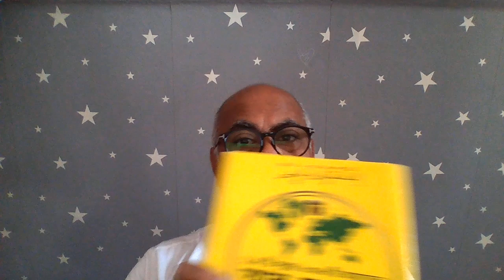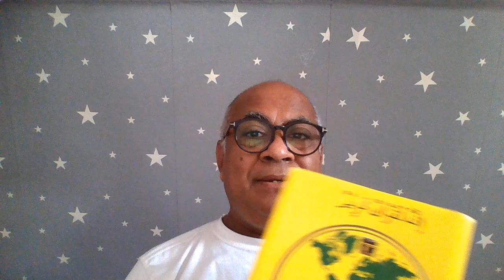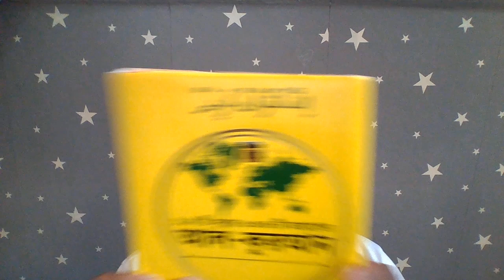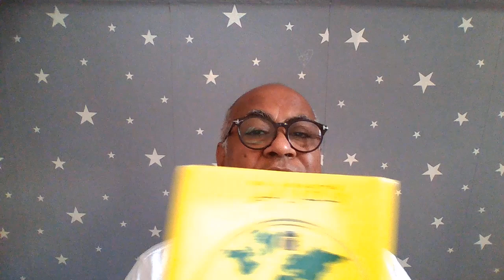সত্যিই কি বাংলাদেশী সেবা পার্টি এদেশের ১৮ কোটি জনগণকে রবের সিস্টেম মতে সত্যের দিকে ডেকে চলেছে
তেতো হলেও সত্য যে
বাংলাদেশী সেবা পার্টি এদেশে শান্তি ও কল্যাণময় জীবন ব্যবস্থা কায়েম করার একটি রাজনৈতিক দল।
Bangladeshi Seba Party is a political party to establish peace and welfare system in this country.
বাংলাদেশের কোন রাজনৈতিক দল আপনার কাছে প্রিয় না হলেও এই
বি এস পি
 একমাত্র জাতির ন্যায্য পাওনা বুঝিয়ে দিতে চায়।

রবের বিধান মতে ঐ যুগের ঘসেটি বেগম এবং তার সেনাপতি ও এইযুগের ঘসেটি বেগম এবং তার দুই সেনাপতি কি অপরাধী
ভোট চোর আর অর্থ চোরদের হাতে শুধু চোররাই শপথ নিয়ে থাকে আর কেউ নয় ২০২১ রবের মুসলিমরা তাহলে কি করবে
BNP এবং BAL এর নেতা চোরদের হাত কাটা হলে এদেশ বিশ্বে এক নাম্বার হাতহীন বিকলাঙ্গ মানুষের দেশ হবে
বাংলাদেশ পাঁচ দশক থেকে আল্লাহ তাআলার কোরআনের আইন মতে চলে যদিও 5 জন এবং তাদের অনুসারীরা তা মানে না
১৯৭১ এ কেউ কি জানতো এদেশকে ২০২১ সালে ডিজিটালের দোহাই দিয়ে এমন করুণ পরিস্থিতে এনে দাঁড় করানো হবে